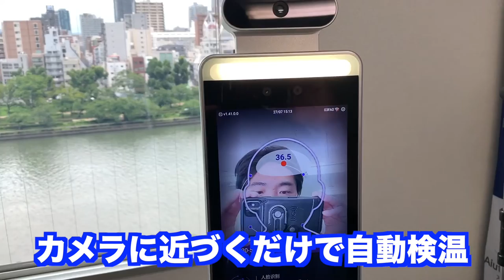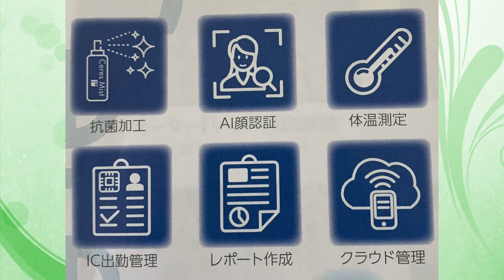AI搭載 ハイスピード顔認証検温 BS-1 日本国内で特殊抗菌加工済み カメラに近づくだけで自動検温 マスクをしたままでもスピーディーに検温し『感染リスク低下対策』『健康管理』『安心・安全の提供』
３６０度VR動画撮影・編集を行なっています。

★その他　多数